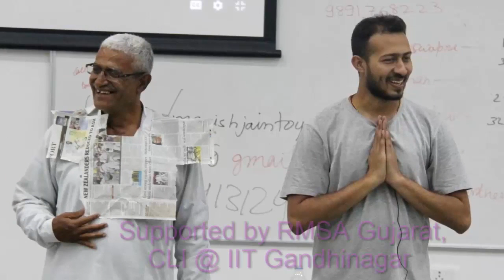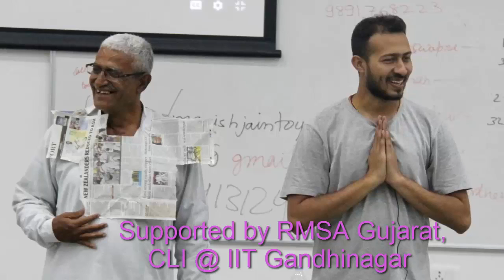Making Science Educaiton Interesting at IIT Gandhinagar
We conducted a worjshop for 3 days at IIT Gandhingar where 100 Givt High School Teachers of Gujarat came. Some were young and some were close to retirement. But age was no bar in terms of excitement and interest that the workshop generated.
Teachers said that for the first time they attended a workshop or training where they were involved 100% without thinking of break.
They also suggested that these workshops should happen as part of in service training. This workshop was sponsored by RMSA Gujarat and conducted by Manish Jain and Ravi sinha and Dr Sriram Kanvah of CLI (Creative Learning Initiative) a Science center based at IIT Gandhinagar.

About Us